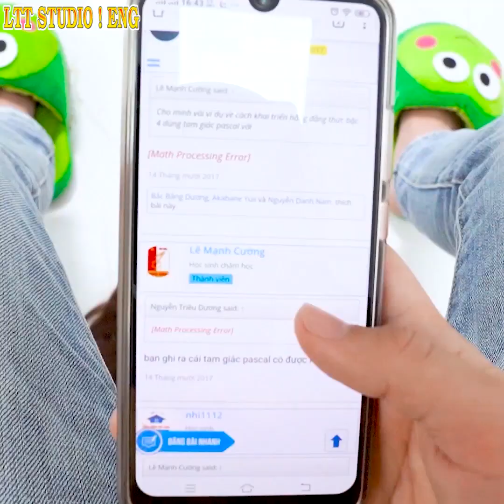Back To School: Types Of Students in Class ! Funny School Pranks & School Hacks for Girls #21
► About LTT STUDIO ! ENG Channel:

Pranks, funny stories, awkward moments, сrafts, life hacks and more! It's fun here!  💕 Please send us your comments and likes for our videos!
All audio and visual content in this channel is owned by LT Studio.
About us:
► Parental guidance: This channel and all of it's videos are "directed to everyone" with in the meaning of Title 16 C.F.R. §312.2, and are not intended for children under 13 years of age.

Directors: Vu Hai
Script: Nga Quyen
Effect: Tien Thanh, Ba Anh
Sound: Huong Giang, Thuy Trang
Cast: Xuan Phuong, Hong Hanh, Khanh Huyen, Dang Khoa, Khanh Van

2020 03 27 T4 F2 Dung Nga Thanh Trọng done